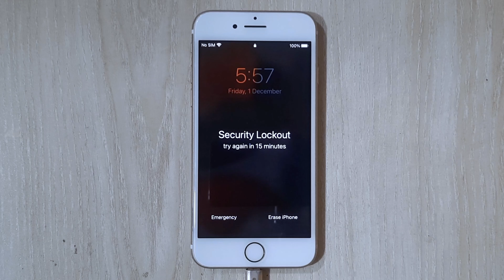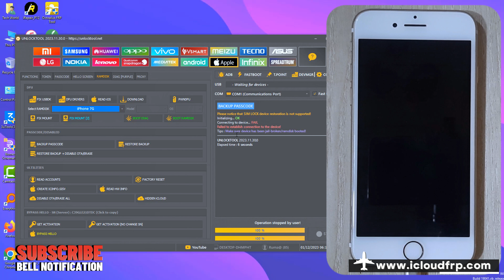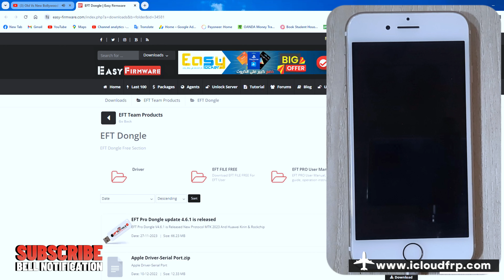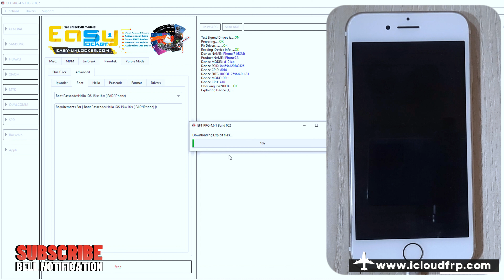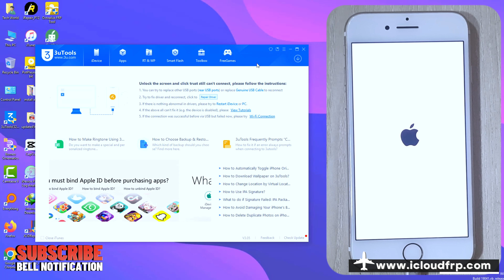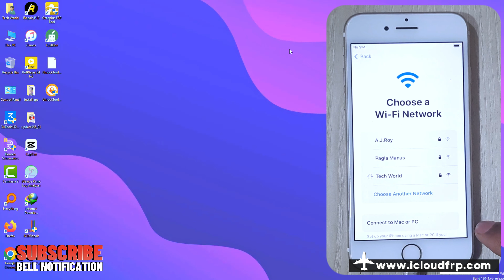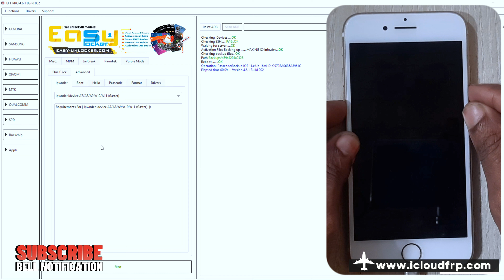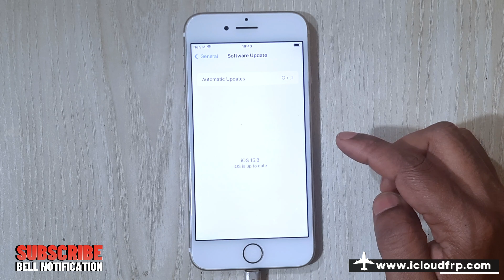Remove iPhone Passcode disable Unlock Tool VS EFT Pro !! Must be watch !! All iOS Support !!